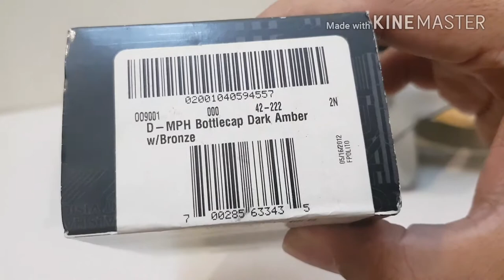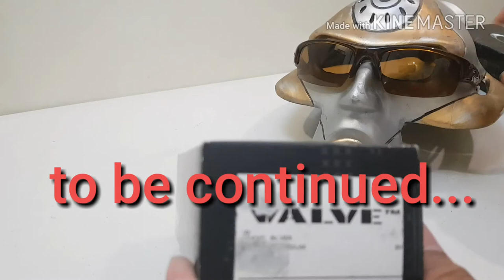Unboxing Oakley sunglasses! Oakley Bottlecap & Oakley Valve (Part 1)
I will be Unboxing Oakley sunglasses. So first I will be unboxing Oakley Bottlecap and on the next video will be unboxing the Oakley Valve.